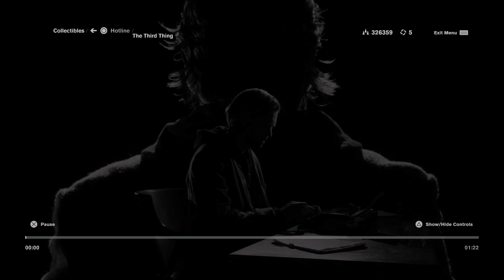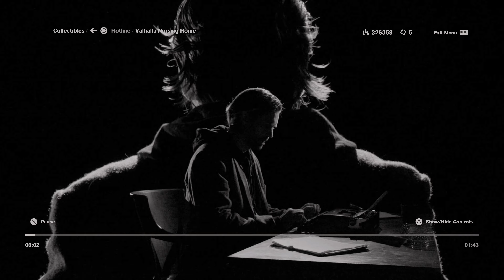CONTROL ULTIMATE EDITION [Hotline - Alan Wake Videos] 4K 60FPS PS5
Franchises:Control
Genres:Action, Adventure
Platforms:PC, PlayStation 4, Xbox One, Nintendo Switch, PlayStation 5, Xbox Series X|S
Developers:Remedy
Publishers:505 Games
Release Date:August 27, 2019